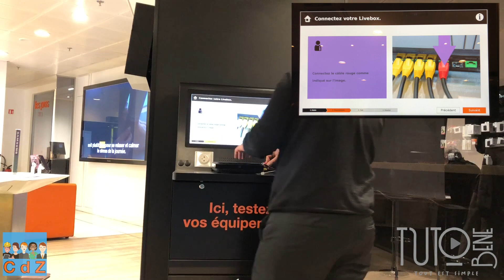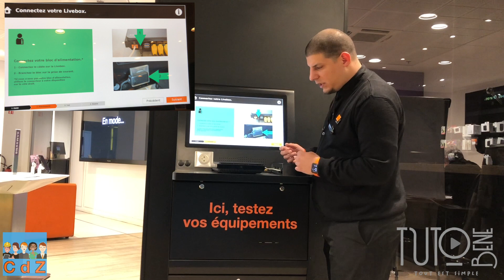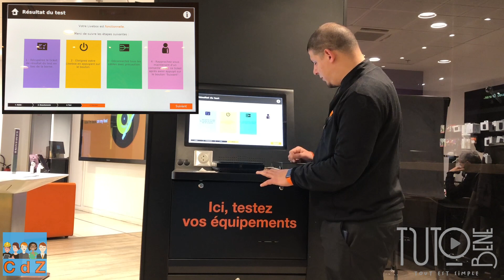Le Nouveau Livebox Testing en boutique Orange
Avec Benjamin de la Boutique Orange Strasbourg Kleber